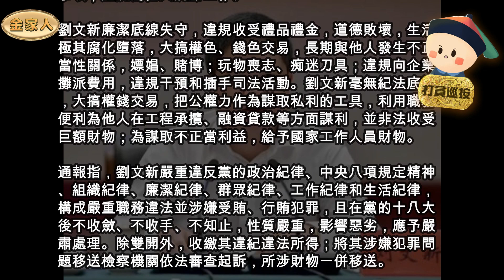打貪巡按EP006-貴州省委政法委原副書記劉文新被雙開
據貴州省紀委監委9.16日消息
貴州省紀委監委對貴州省委政法委原副書記劉文新嚴重違紀
違法問題進行了立案審查調查。通報指，劉文新被開除黨籍
和公職（雙開），他的問題包括私藏和閱看有嚴重政治問題
的書刊、嫖娼、賭博、痴迷刀具等。

官方通報指，劉文新喪失理想信念，棄守職責使命，與黨和
人民離心離德、自行其是、陽奉陰違、擅權妄為，搞「七個
有之」，淪為政治生態和經濟秩序的破壞者；對黨不忠誠不
老實，搞兩面派，做兩面人，對抗組織審查，搞封建迷信活
動，私藏和閱看有嚴重政治問題的書刊。

劉文新無視中央八項規定精神，違規接受可能影響公正執行
公務的宴請、旅遊及活動安排，違反工作、生活保障制度，
謀求特殊待遇，崇尚享樂主義，違規乘坐頭等艙；毫無組織
原則，在組織談話時不如實說明問題，不如實報告個人重大
事項，違規為他人調動工作。

劉文新廉潔底線失守，違規收受禮品禮金，道德敗壞，生活
極其腐化墮落，大搞權色、錢色交易，長期與他人發生不正
當性關係，嫖娼、賭博；玩物喪志、痴迷刀具；違規向企業
攤派費用，違規干預和插手司法活動。劉文新毫無紀法底線
，大搞權錢交易，把公權力作為謀取私利的工具，利用職務
便利為他人在工程承攬、融資貸款等方面謀利，並非法收受
巨額財物；為謀取不正當利益，給予國家工作人員財物。

通報指，劉文新嚴重違反黨的政治紀律、中央八項規定精神
、組織紀律、廉潔紀律、群眾紀律、工作紀律和生活紀律，
構成嚴重職務違法並涉嫌受賄、行賄犯罪，且在黨的十八大
後不收斂、不收手、不知止，性質嚴重，影響惡劣，應予嚴
肅處理。除雙開外，收繳其違紀違法所得；將其涉嫌犯罪問
題移送檢察機關依法審查起訴，所涉財物一併移送。

公開資料顯示，53歲的劉文新長期在貴陽工作。2006年12月
，劉文新成為貴陽市委常委、統戰部部長，後轉任貴陽市常
務副市長。2014年1月，他升任貴陽市市長，2017年8月改任
黔西南州委書記。2022年4月，劉文新任貴州省委政法委副書
記（正廳長級）。